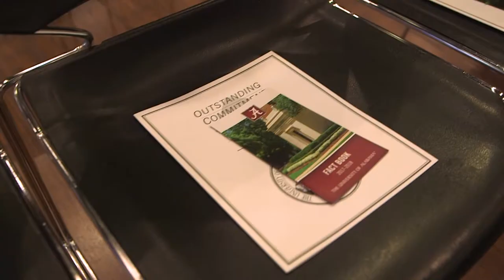The University of Alabama: Fall Assembly Recap (2017)